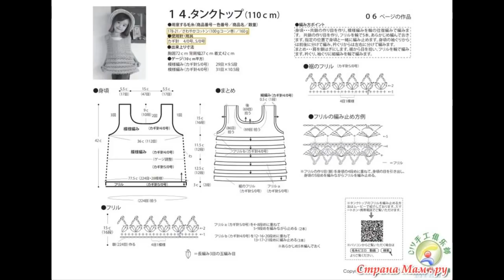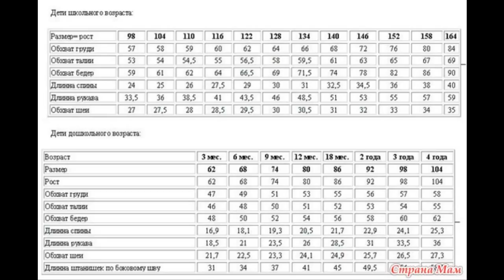Crochet patterns| for |lacy crochet baby dress pattern| 2424